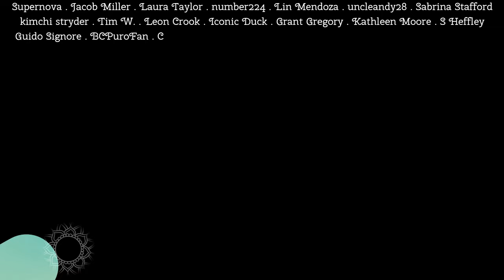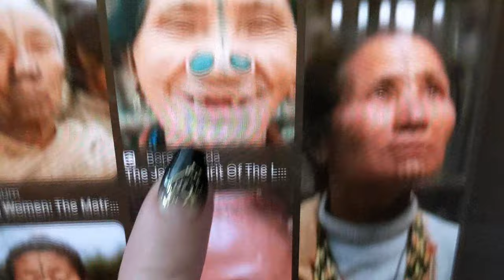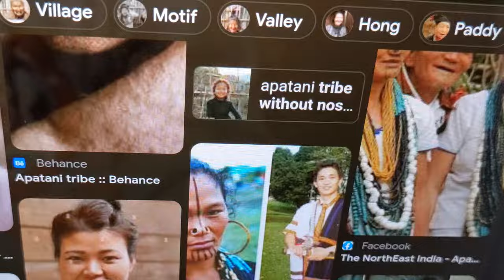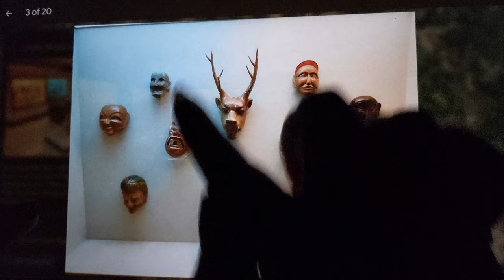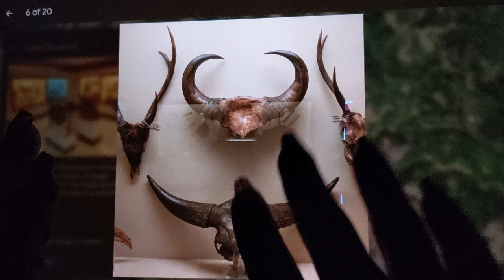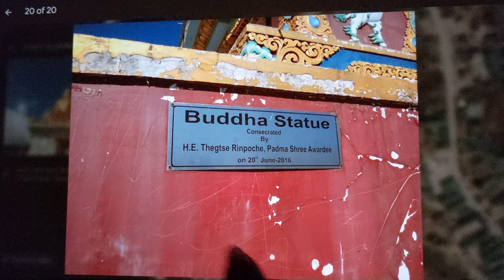ASMR ~ Arunachal Pradesh, India History & Geography ~ Soft Spoken Map Tracing Google Earth